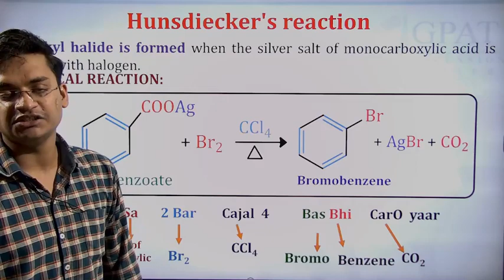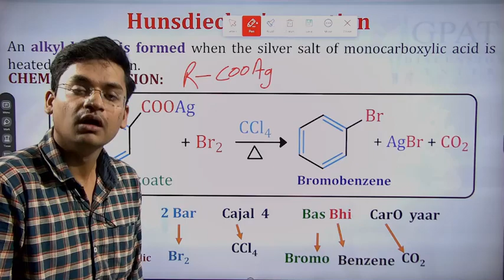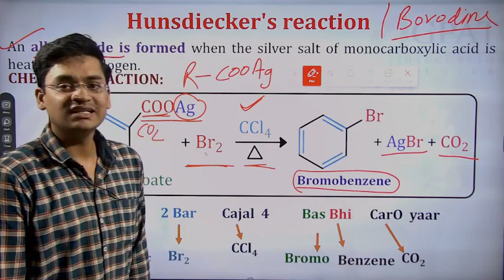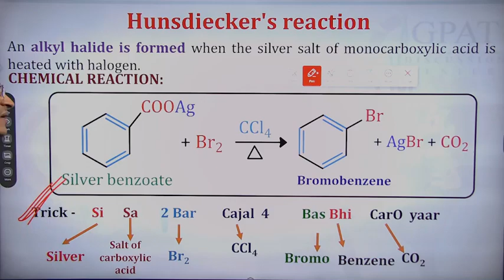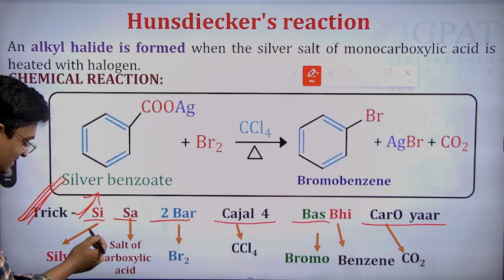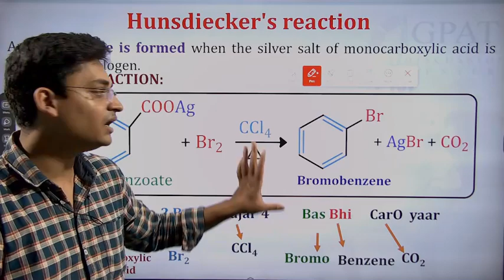EASY TO LEARN HUNSDIECKER REACTION